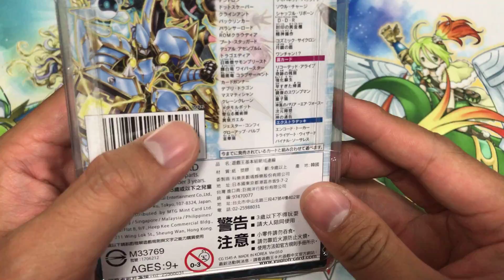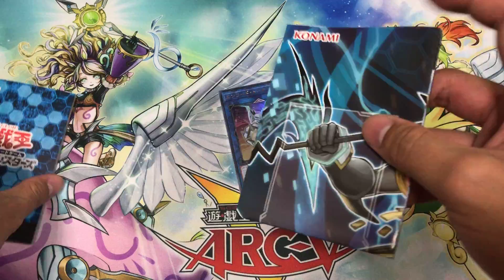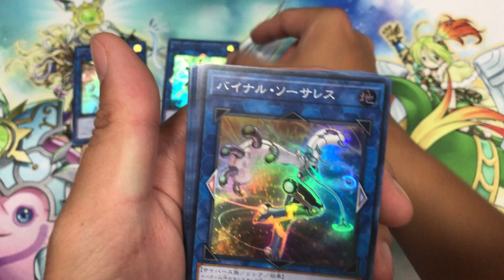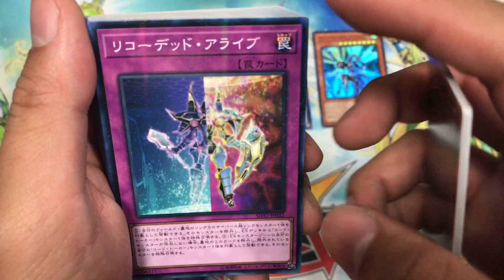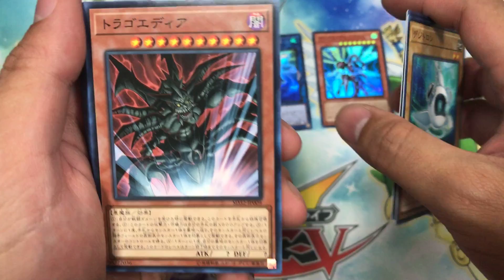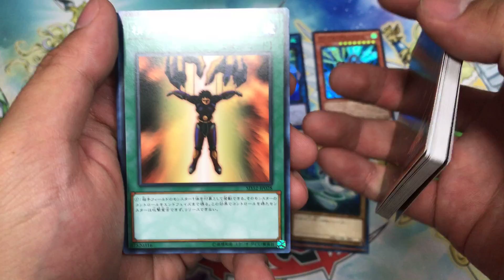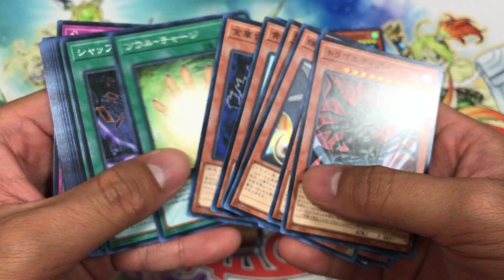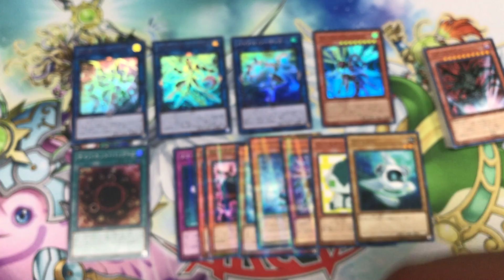【三伏開盒】【遊戲王】SD32 遊戲王基本組 網域連線 STRUCTURE DECK －サイバース・リンク－